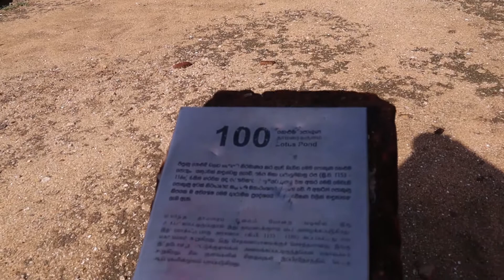නෙලුම් පොකුණ පොලොන්නරුව